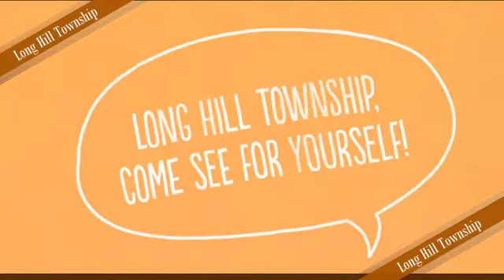LHT Promo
Long Hill Township, Come see for yourself.